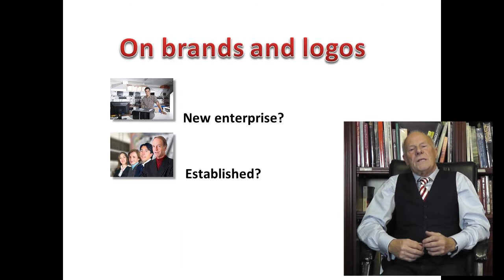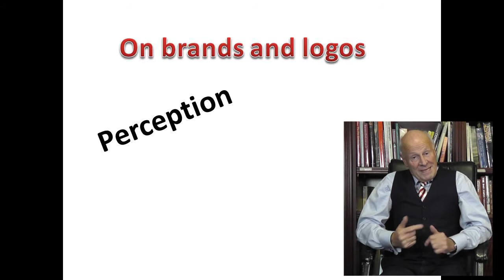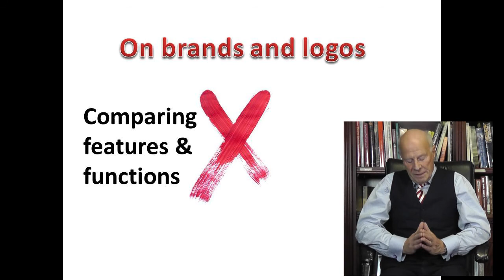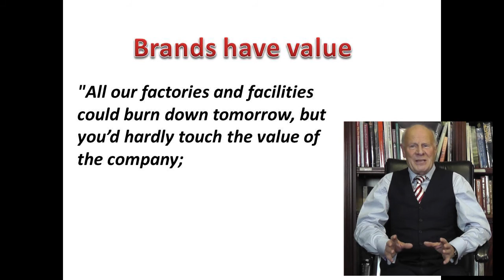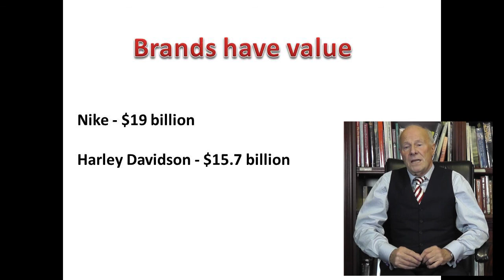BRANDING video one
A brief video that explains why a brand is much more than a log